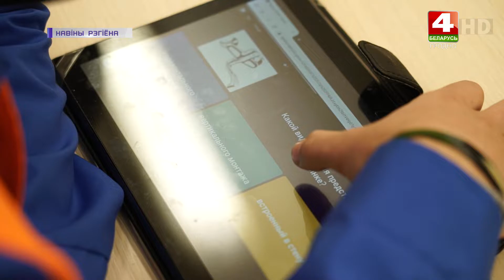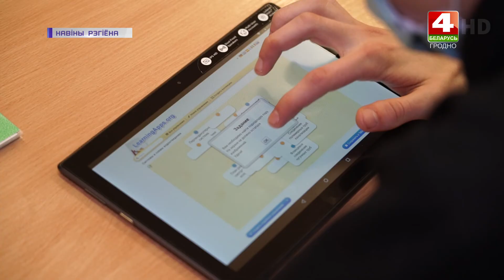Обучение в Гродненском ПТК коммунального хозяйства | Новости Гродно. 22.11.2021